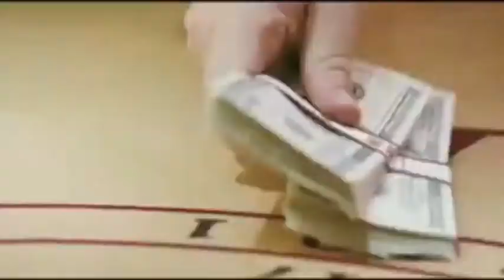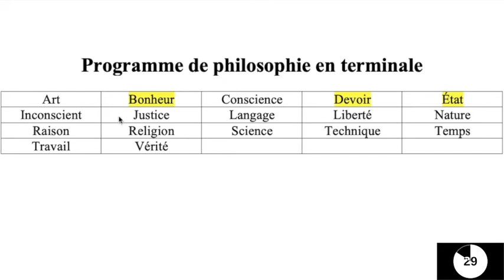Calliclès, Tout ce qu'il faut savoir en 3 minutes Gorgias de Platon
Éléments de synthèse sur Calliclès